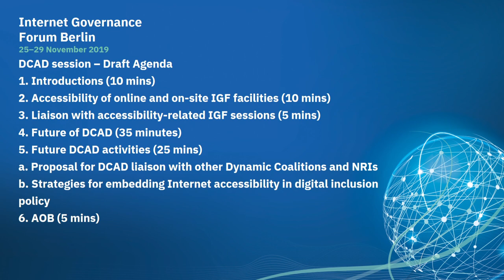IGF 2019 – Day 3 – Estrel Saal B – DC on Accessibility and Disability